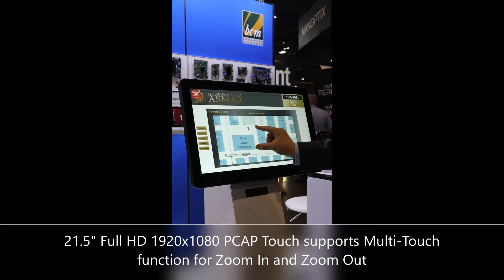APC-2132, 21.5" Multi-Touch All-in-One Panel PC built with Intel® Core™ i7/i5/i3/Celeron Processor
APC-2132 is a 21.5" Multi-Touch Fanless All-in-One Panel PC built with Intel® Core™ i7/i5/i3/Celeron BGA Processor Onboard. It is a quick turnkey interactive kiosk solution compatible with Frank Mayer's Advantage Floor Kiosk, with Payment Terminal, Barcode Reader & Thermal Printer. Full HD 1920x1080 PCAP Touch supports Multi-Touch function for Zoom In and Zoom Out. APC-2132, a high quality 21.5" Panel PC with flexible customization capabilities for Hotels & Casino, Retail Stores & Restaurants, and Healthcare facilities.